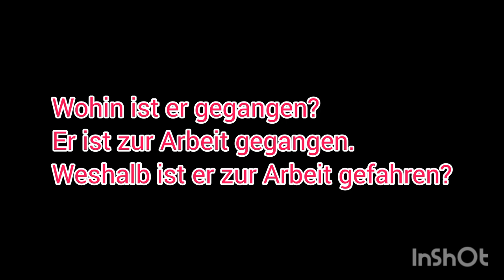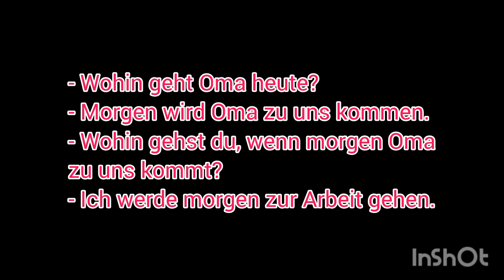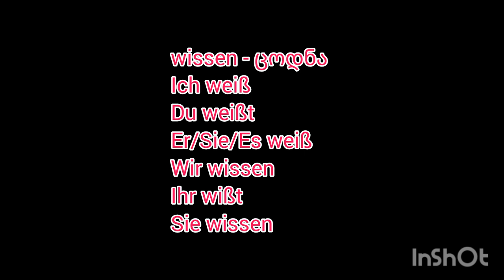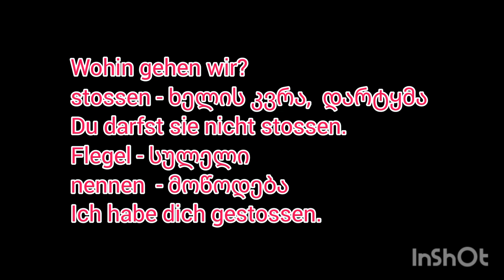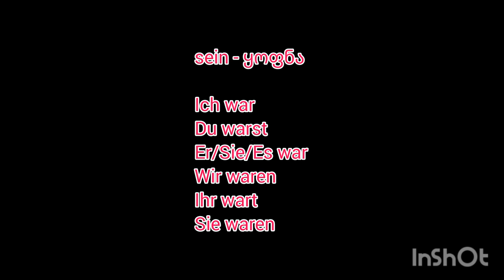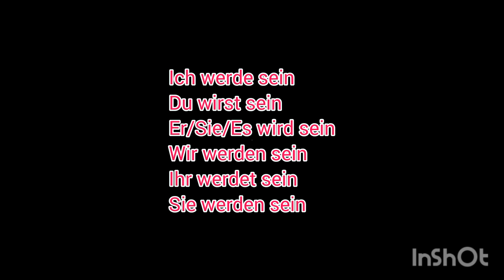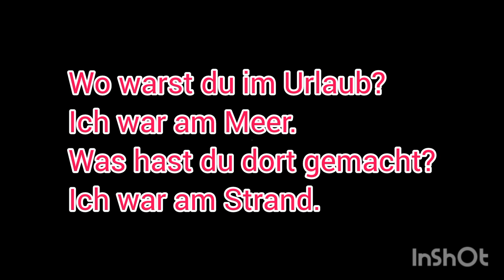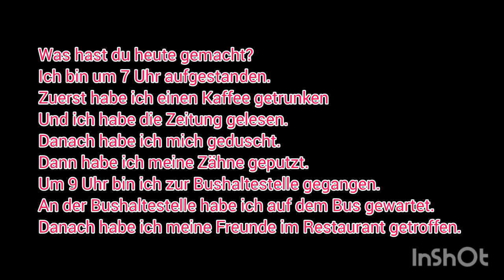(გერმანული — 25) Ich weiß - ვიცი, Ich bin - ვარ, Ich war - ვიყავი, Ich werde sein - ვიქნები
გამომყევით ინსტაგრამზე 👉🏻 sevasevin12